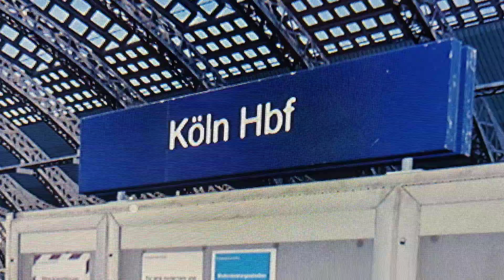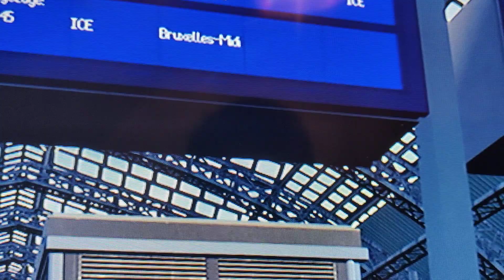(train sim World 2) arrivé et départ d'un ICE3M et d'une br 442 en gare de köln hbf